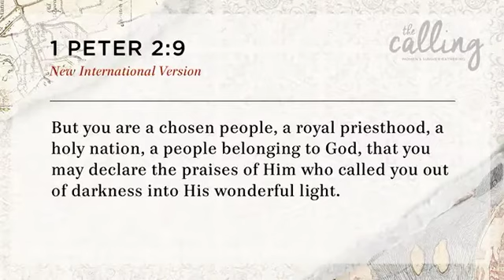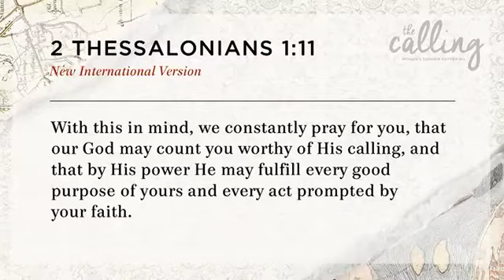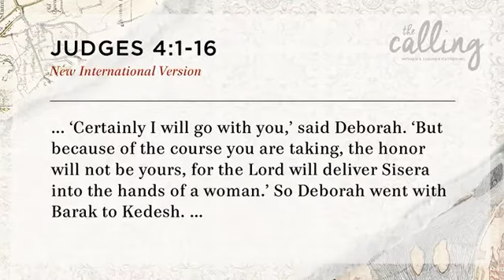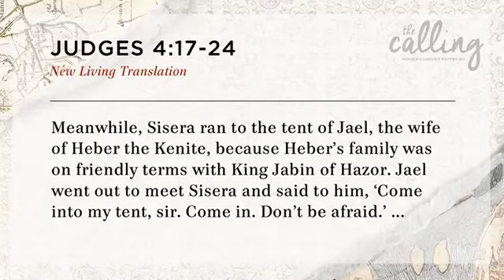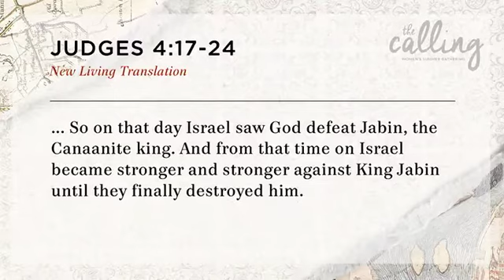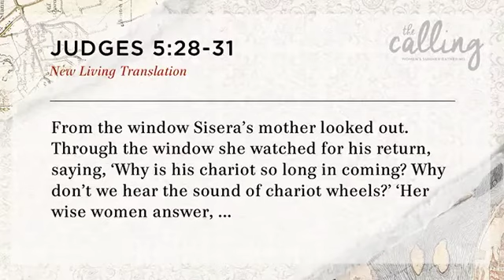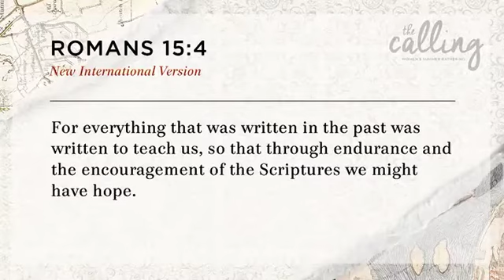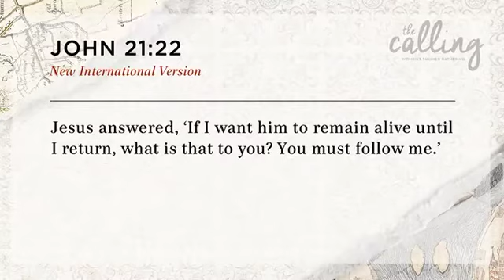The Calling | Saddleback Church Women's Event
God calls to you each day saying, “Come, join me on this adventure.” Being called isn’t just about hearing his voice, it’s about responding. Join Kay and the women of Saddleback Church and learn what it means to place your hand in his and step into the journey He’s called you to follow.